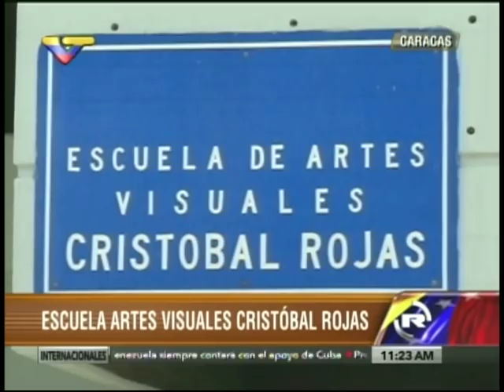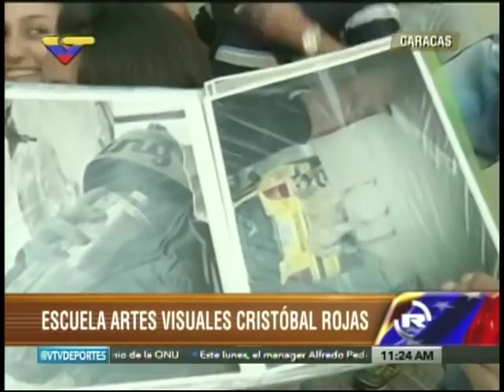Inauguran espacios rehabilitados en la Escuela de Artes Cristóbal Rojas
El ministro de Educación, Rodulfo Pérez; el ministro del Poder Popular para la Cultura, Reinaldo Iturriza y la Fiscal General de la República, Luisa Ortega Díaz, inauguran espacios rehabilitados en la escuela de Artes Cristóbal Rojas este 29 de septiembre de 2015. Transmisión en directo de VTV.